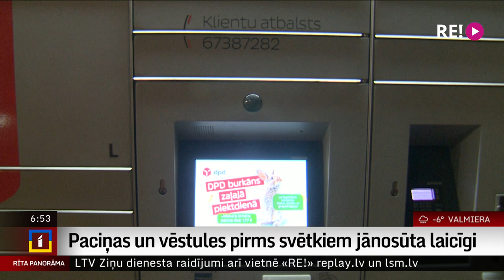Paciņas un vēstules pirms svētkiem jānosūta laicīgi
Jau šobrīd gan Latvijas pasts, gan citi kurjeri, kas piegādā paciņas, izjūt sūtījumu apjoma lielu pieaugumu. Uzņēmumos uzsver, dāvana vai vēstule, ko esat sagatavojis saviem draugiem vai radiem, ir jānosūta laicīgi. Par termiņiem sūtījumiem pa Latviju un uz citām valstīm tā, lai tos varētu paspēt Ziemassvētkos novietot zem eglītes, pastāstīs Uldis Birziņš.